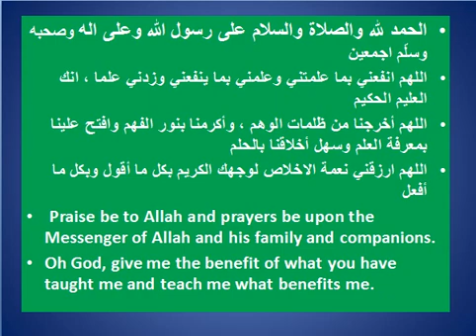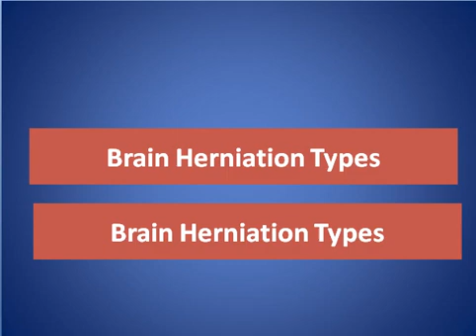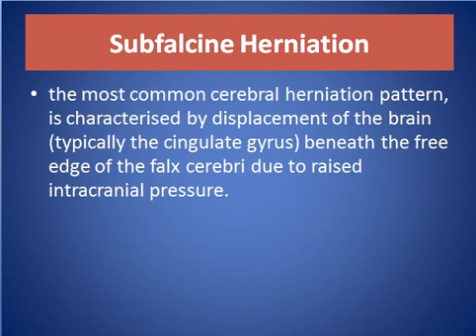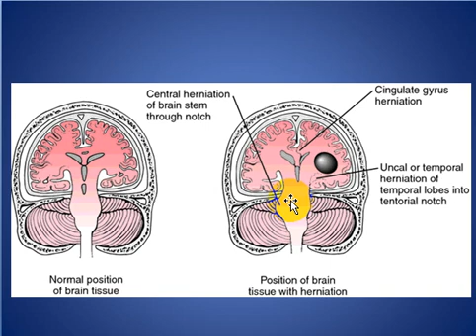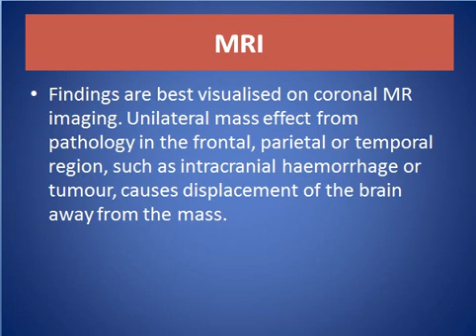Subfalcine Herniation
SHORT TALK ABOUT Subfalcine Herniation

CONSULTANT RADIOLOGIST